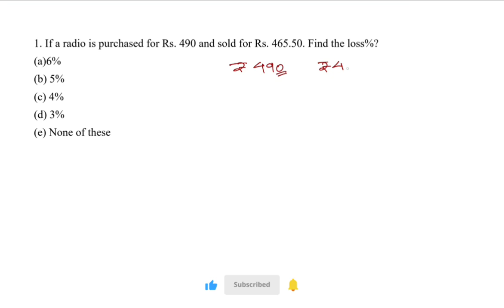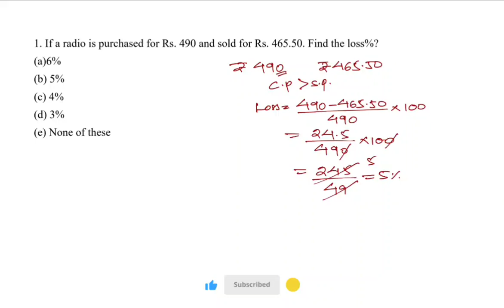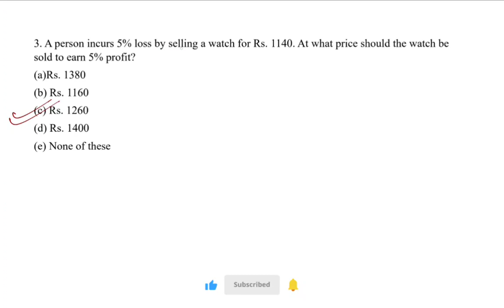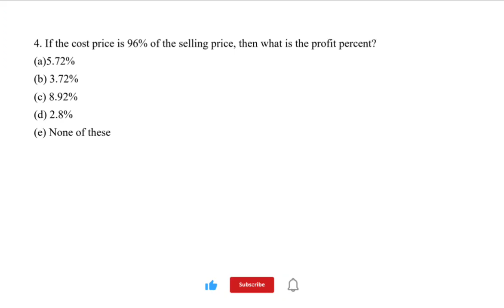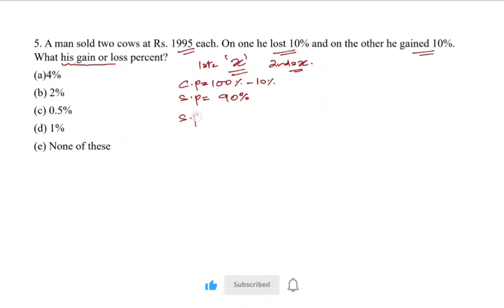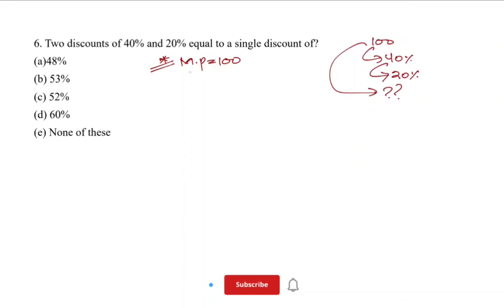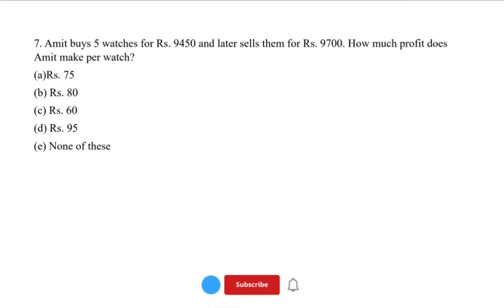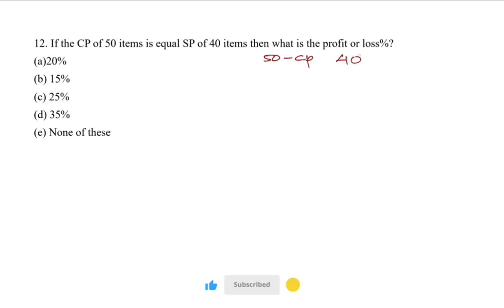Profit & Loss (লাভ আৰু লোকচান ) Important Numericals | Assam Career | ADRE, ASSAM POLICE, APSC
About us- Unlock success in various Government Exams, including ADRE, ASSAM POLICE SI, APRO, CONSTABLE, GRADE 3, and GRADE 4, with this comprehensive collection of handpicked Multiple Choice Questions (MCQs). Our carefully curated MCQs cover a wide range of subjects and topics, designed to help you ace your upcoming government exams. Whether you're a serious aspirant or just starting your preparation, these questions will be your trusted companions in your journey towards a successful career in the public sector. Don't miss out on this invaluable resource to boost your exam performance!

TELEGRAM CHANNEL – Join us on Telegram for free tests.

Assam Competitive Examination
Assam Government